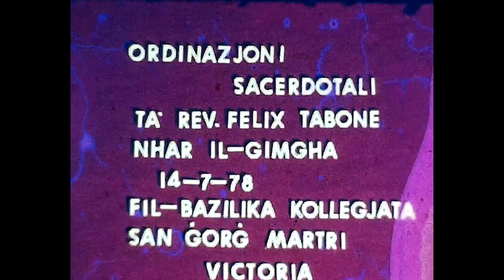Ordinazzjoni Presbiterali mill-Kardinal Ermenegildo Florit - 14.07.1978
Ordinazzjoni Presbiterali ta' Dun Giovanni Bosco Cremona, Dun Ġużepp Farrugia u Dun Feliċ Tabone, mill-Kardinal Arċisqof ta' Firence Ermenegildo Florit, fil-Bażilika ta' San Ġorġ, il-Belt Victoria, nhar il-Ġimgħa 14 ta' Lulju 1978, fl-okkażjoni tal-Festi Speċjali tat-300 mill-Bini tal-Knisja Parrokkjali u tal-Kwadru Titulari ta' San Ġorġ.

Editjar: Scerri Photo Studios

© St George's Basilica, Victoria, Gozo, July 2023